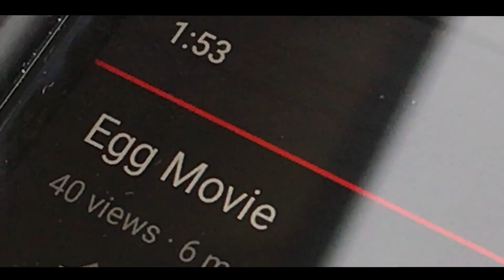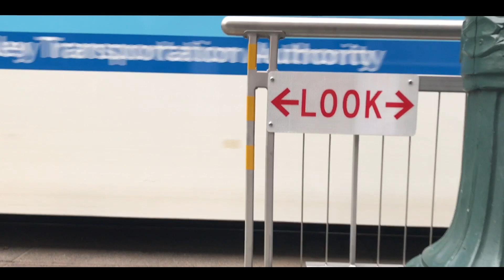Egg Boy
The cruelest destiny awaits those who are discarded.

Inspired by the short film "Egg Movie"